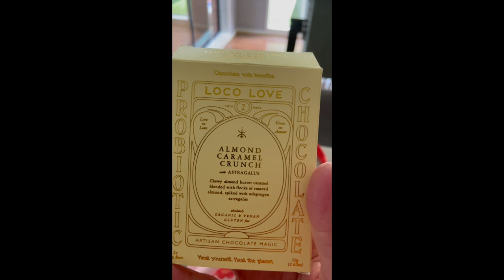Valentines Day: Love, Chocolates & Flowers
My fiancé Sean totally spoiled me this Valentines Day - check out what he got me.
Thank you babe, I love you!

TikTok / Instagram / Facebook / X

Sound Museum is also a music podcast with a personal connection.
Throwing back to the past and highlighting exciting new music.

Available on all podcast providers, including Spotify, Apple Podcasts, iHeart, Amazon and many more.

Credits:
Created, hosted & produced by Leo Stubbing
Graphic Design: Brand Crowd